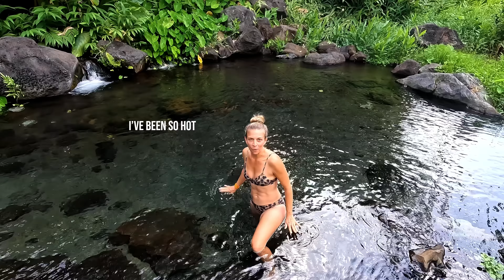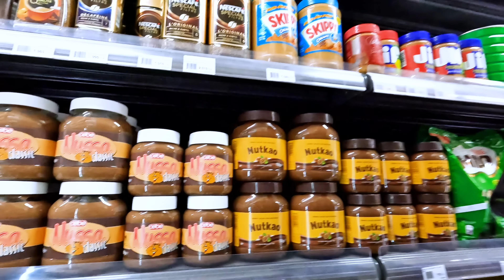3 HARSH REALITIES of SAILING in Paradise | Ep. 109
3 HARSH REALITIES of SAILING in Paradise | Ep. 109

Sailing in a remote paradise comes with a price. Uncomfortable anchorages, difficult shore access, and sometimes BUGS. Soon we are heading to an even more remote island and we’re low on food so we want to re-provision and fuel up. But we’ve been told the anchorage at the main town nearby is HORRIBLE so we have another plan.

If you're new here, Harbors Unknown is the story of two dreamers, Kristin & Fabio Potenti, & our dog Yoda. We're a small family living aboard our catamaran, SV Wanderlust, sailing to Harbors Unknown. Exploring the world, connecting with people and places through the local cuisine, and showing how great food can be cooked on a boat with limited space and resources. Seeking to balance the desire to explore and travel to beautiful, remote locations while leaving no footprint, minimizing the Hawthorne effect of the observers who change the environment she or he observes.

We hope to inspire people and showcase the possibility of living an alternative lifestyle that provides freedom and fulfillment, all while keeping it real. Sharing the trials and tribulations of living off-grid, acknowledging the discomfort of detoxing from the modern world, finding pleasure in the subtleties of nature and joy in simplicity. Attempting to understand what makes the world tick and tock but also trying to gain a deeper comprehension of ourselves and identify what will satisfy that hunger for further exploration, for purpose.  We have set off on our voyage sailing around the world!

Start Watching from the Beginning!

Kitchen Tools
Betty Crocker Pizza Maker

TIMECODES
00:00-04:13 Sailing to the north side of Hiva Oa
04:14-09:19 A beautiful oasis
09:20-14:22 Looking for a road to town
14:23-24:09 Plan B - Atuona, Hiva Oa Main town